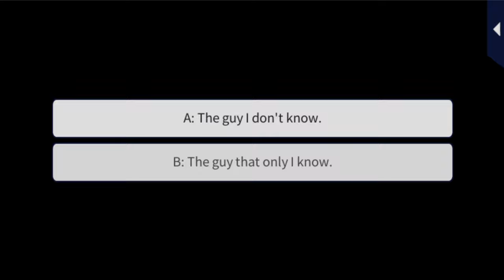LLFTX [Your 24 Hour Man] Takuto Hirukawa